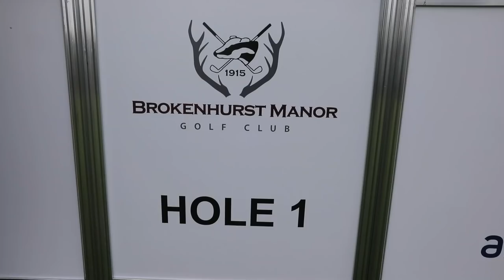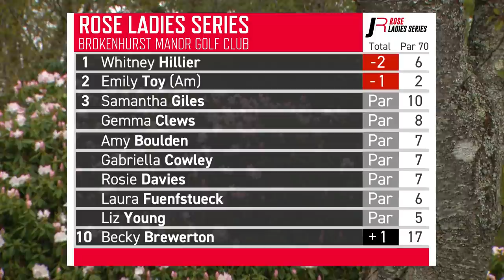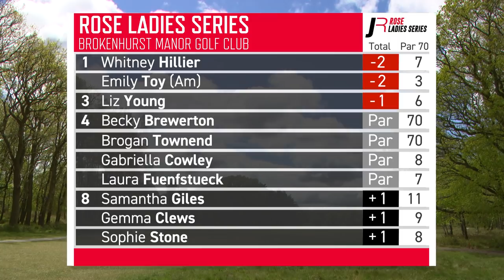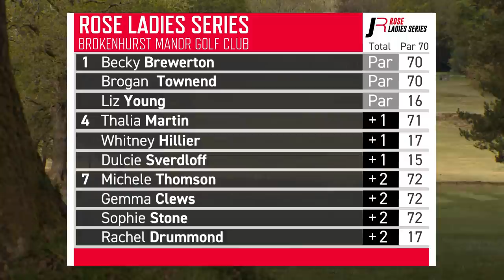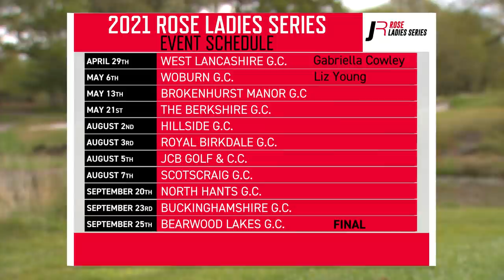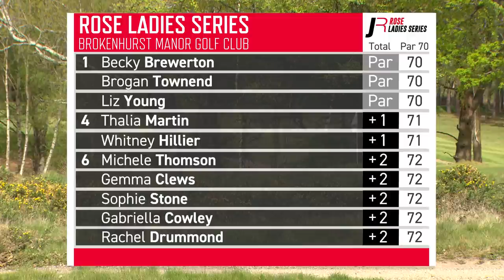Liz Young looks for back to back wins at homecoming! | Rose Ladies Series | Brockenhurst roundup! ⛳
A homecoming for last week's winner Liz Young as she returns to Brockenhurst Manor for the third event of this year's Rose Ladies Series. We give you a roundup of all the action!